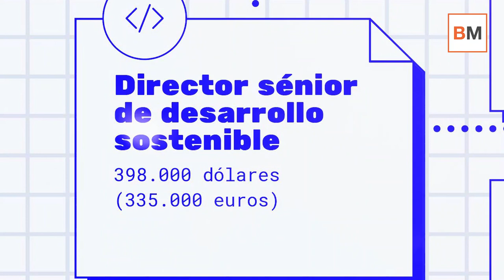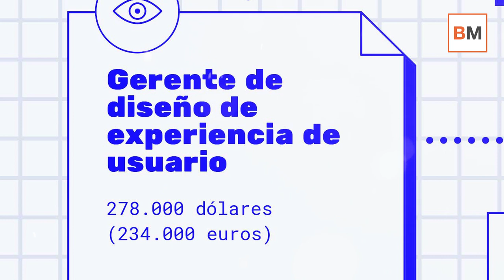💸¿Cuánto ganan los trabajadores de Google? Se filtran los elevados salarios de sus empleados💸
⚫ Alphabet ha desvelado el sueldo que cobran algunos de los empleados de Google como diseñadores, ingenieros o incluso sus vicepresidentes. Una información, filtrada por su matriz Alphabet, procedente de las solicitudes de visados realizadas por la compañía (la mayoría para empleos en California y Nueva York), ya que todas las empresas estadounidenses deben revelar cuánto pretenden pagar a los empleados extranjeros al solicitar sus visados.